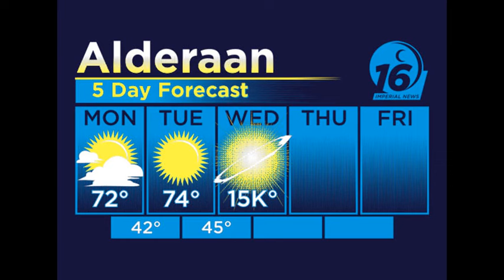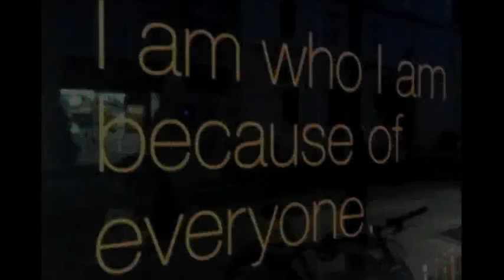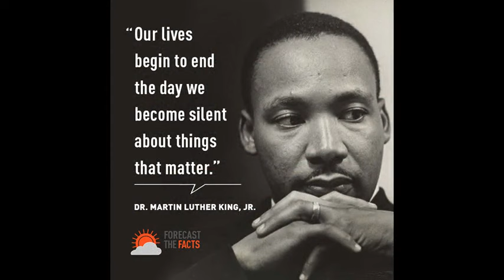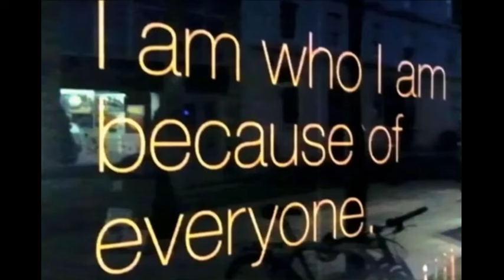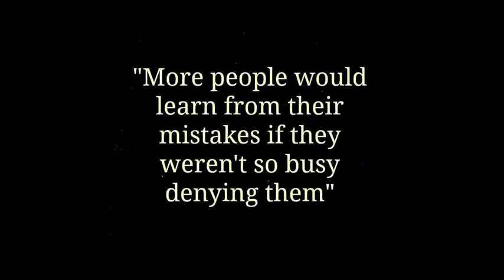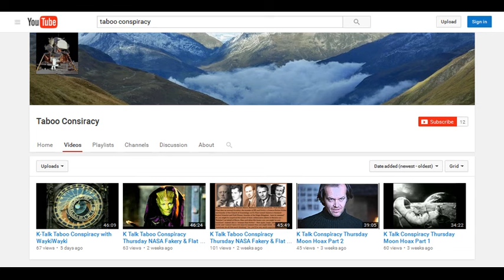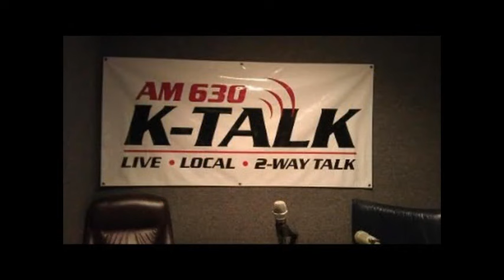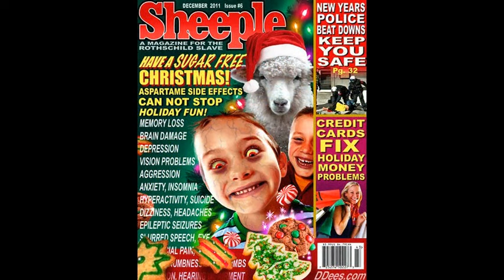K-Talk Taboo Conspiracy Special - Underground Insider to the FED & NASA - Han Solo (Han Sole) Part2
Special show (#6) featuring underground insider of the elite, Han Solo (aka Han Sole) - Part 2

Find copies of these shows at Taboo Conspiracy Youtube Channel.